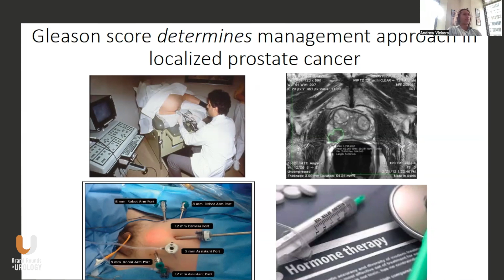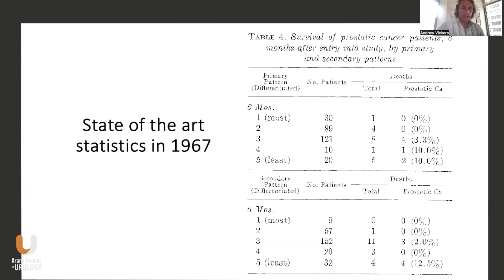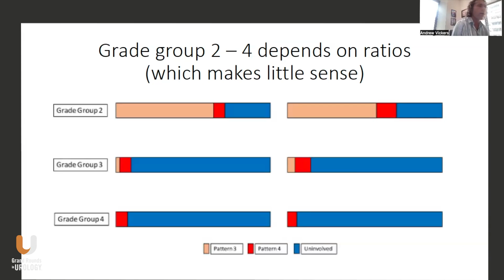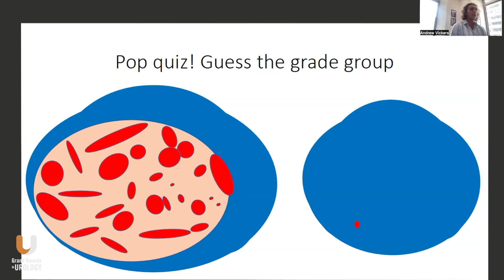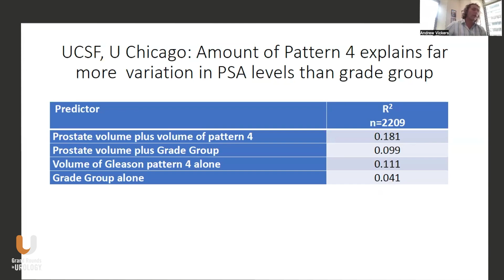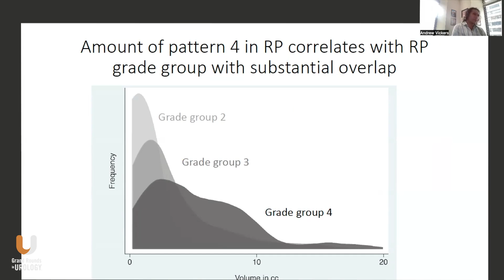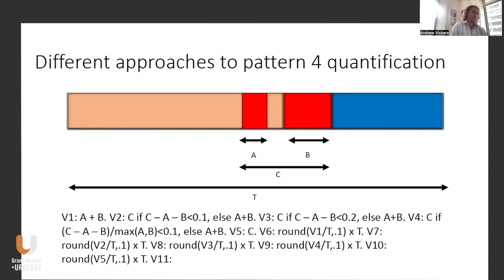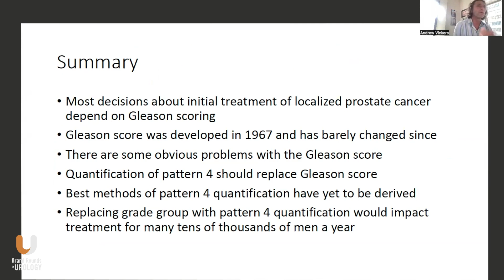Away from the Gleason Score and Towards the Quantification of Pattern 4 - Localized Prostate Cancer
Andrew Vickers, PhD, Professor of Healthcare Policy and Research at Weill Cornell Medical College and member of the Memorial Sloan Kettering Cancer Center, Department of Epidemiology and Biostatistics in New York, NY, delivers a nine-minute presentation on the need for reforming the Gleason score. He suggests that replacing the Gleason score with an evidence-based approach to pattern 4 quantification could significantly improve prostate cancer care, impacting tens of thousands of patients annually.

This lecture was presented at the 8th Global Summit on Precision Diagnosis and Treatment of Prostate Cancer. The Annual Global Summit is a unique multi-disciplinary forum, bringing together the key international opinion leaders and shaping the state of the art and future vision for patient care. The goal of this event is two-fold: 1) To inform the key health care stakeholders about emerging advances in clinical care and research; and 2) To facilitate a multi-disciplinary consensus on the best emerging clinical practices and research priorities. Please save the dates for the next annual event, taking place on September 15-17, 2025: 9th Global Summit on Precision Diagnosis and Treatment of Prostate Cancer.